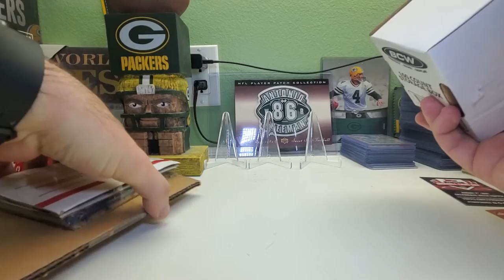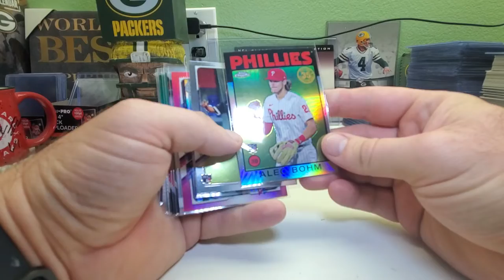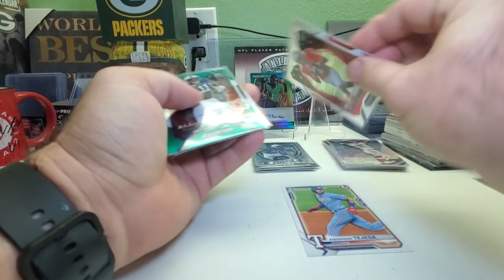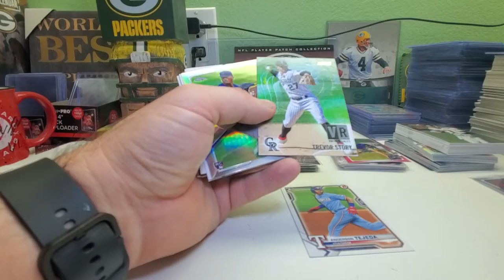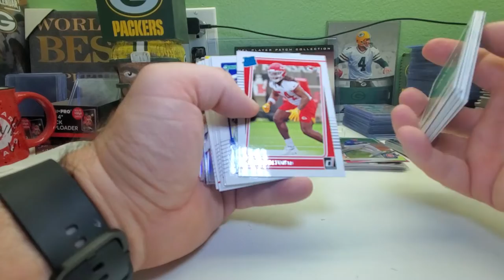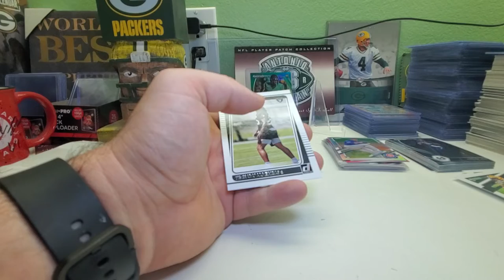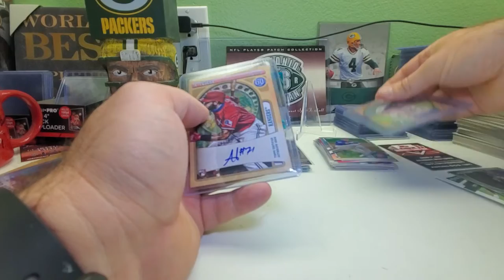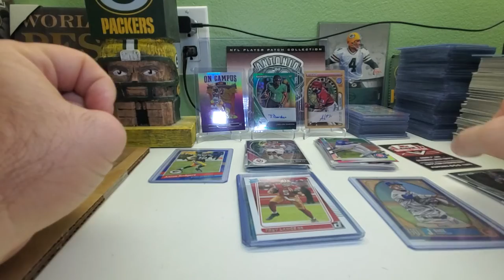4/1/22 MAIL DAY FROM THRILLPACKCARDS LETS SEE WHAT I GOT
maul day baseball and football cards
Thrillpackcards.com